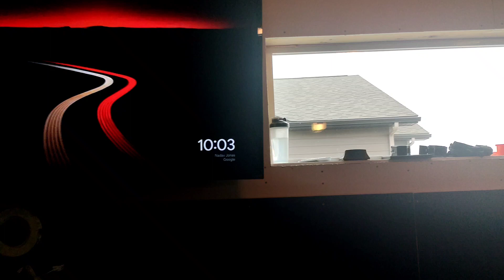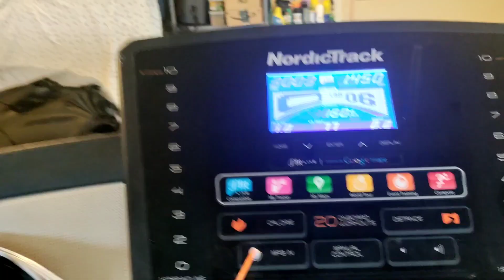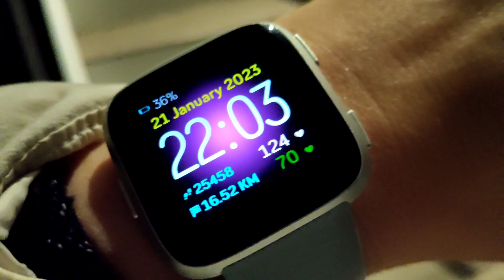Марафон. Верить в себя. Голод и Еда. Тренировка.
Идём до конца и не сдаёмся раньше времени